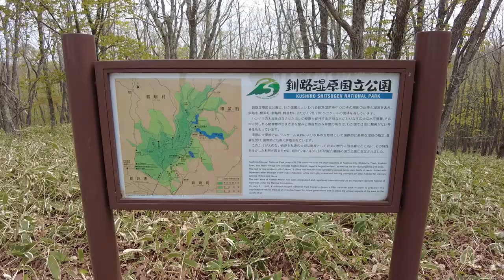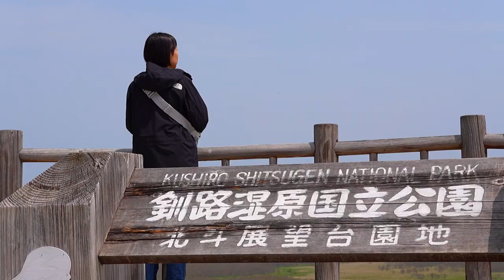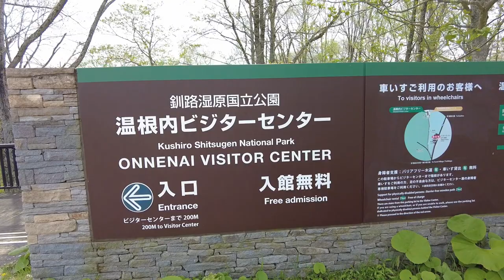北海道｜釧路湿原湿地公園の旅：美と静けさ｜エナガ エゾシカ【足跡｜Imprints】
北海道Vol.02